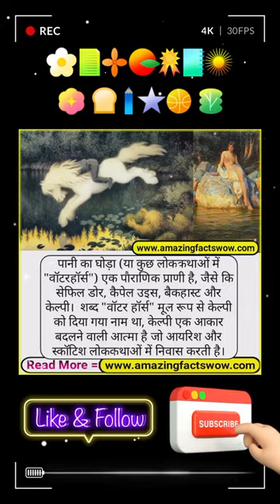The water horse (or "waterhorse" in some folktales) is a mythological creature.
The water horse (or "waterhorse" in some folktales) is a mythological creature, like Cephal Dúr, Capel Uis, Backhaast, and the Kelpie. The term "water horse" was originally the name given to the Kelpie, the Kelpie being a shape-shifting spirit that inhabits Irish and Scottish folklore.